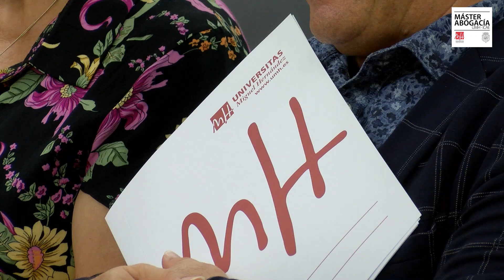Entrevista con Joaquín Mª Orellana Piera (Parte II). Máster Universitario en Abogacía UMH-ICAE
El Máster Universitario en Abogacía UMH-ICAE entrevistó en esta ocasión a Don Joaquín Mª Orellana Piera, Magistrado de la Audiencia Provincial Penal de Elche, con motivo de la Apertura del Curso 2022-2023 que se celebró el pasado viernes, 7 de octubre, en la Sala Misteri d'Elx del edificio Torrevaillo.

En esta segunda parte de la entrevista se abordan los siguientes puntos:

- La enseñanza del Derecho en la actualidad
- Consejos a los actuales estudiantes del Máster

MÁSTER UNIVERSITARIO EN ABOGACÍA UMH-ICAE

MÚSICA
Canción: "Intervention" (YouTube Music)
Autoría: Lee Rosevere